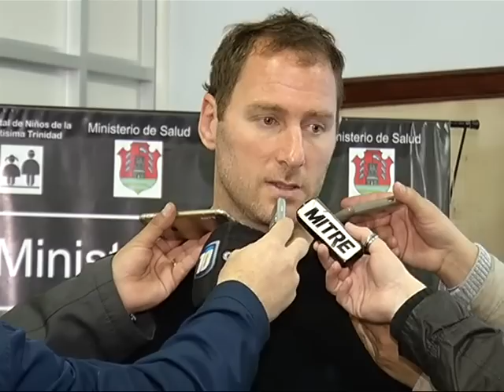Empeora la salud de la beba brutalmente golpeada